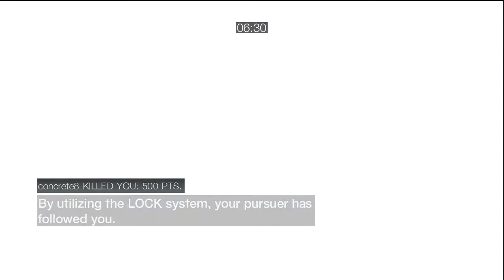Assassin's Creed Brotherhood - Escape-Chase from iHazBro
In todays episode of Wanted domination we brainstorm a board game and pronounce the word 'sense' wrong. Feel free to point out any other errors in the comments below and add to my Burden of Sadness.

Like, hate, comment, spit at the screen, whatever you want but thanks for mucking in, scrapper. I love you. Byeeeee!